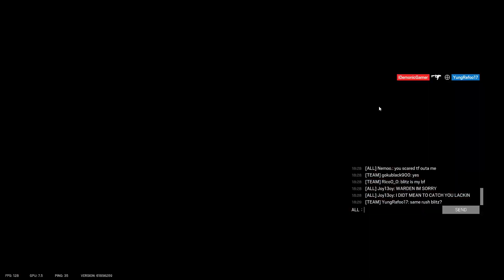This game pisses me off so much.......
I actually question myself at nights wondering why I continue to play this game even though it pisses me of soo much and causes me so much stress and is extremely rage-inducing. Like how does the enemy hit by Airjab get up faster than me?!

Highlights:
Preview: (0:00)
Intro: (0:20)
random clips: (0:30)
you need 20-20 eye sight for this game: (1:31)
I'm the guardian of that staircase: (1:42)
What a big brain play: (2:55)
I tried my best: (3:45)
I got you blitz: (5:02)
How did Mira get up faster than me?!: (5:40)
its always the rats that get me: (6:27)
Sledge hates me now: (7:49)
Would have been such a sick clutch: (8:15)
warden best roaming agent: (8:53)
they got read like a book: (9:16)
outro: (9:48)

friends in this video: @n1cory